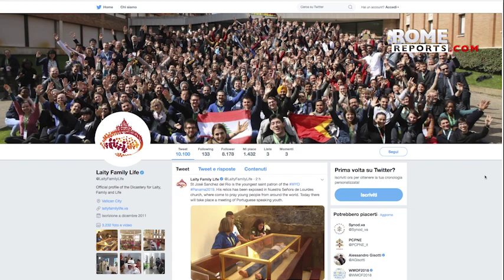Pope Francis defends prisoners from social stigma in a juvenile Panama prison